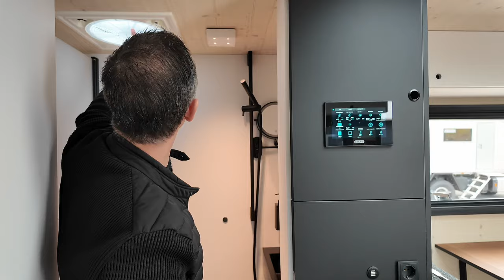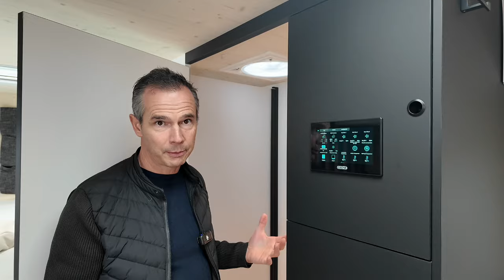Duschen im Expeditionsmobil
Wie dusche ich in einem Expeditionsmobil - klar, etwas Wassersparender, aber ansonsten wie Zuhause - Wenn Du einen RoadXplorer hast ;-). Wir haben sogar fast die gleiche Größe wie bei einer normalen Hausdusche - dieser Wunsch stand bei vielen unserer Kunden ganz oben.
Leichte Reinigung und gute Bedienbarkeit ebenso.
Seht selbst in unserem Video, wie gut dies gelungen ist - ausserdem ist es vermutlich die erste Dusche mit Randablauf.